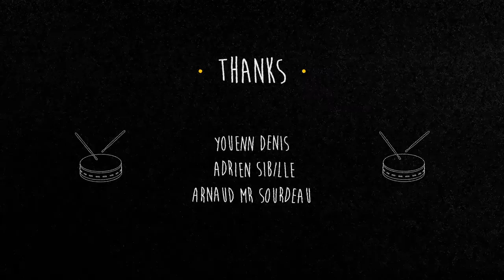drawing animation using drum kit